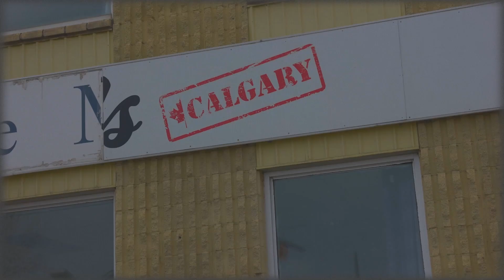Sled Island: BIG EVIL RAT Interview | Local Tourist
We spoke with north Alberta six-piece BIG EVIL RAT after their energetic show at the 2024 Sled Island Festival.

Crew
Camera Operator: Ingrid Vargas
Pamela Rogers
Camera Assistant: Sabeeh Ashraf

Special thanks to Sled Island and CJSW